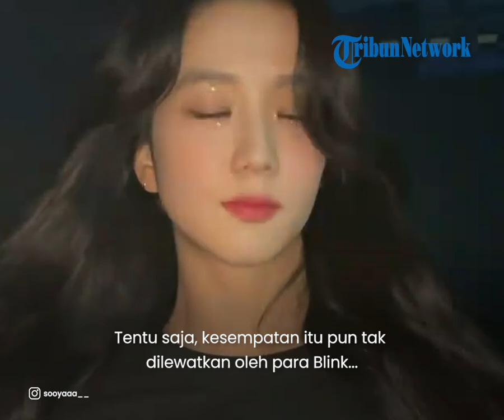Jisoo BLACKPINK Minta Para Blink Bersabar, Bakal Keluarkan Single Solo?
TRIBUN-VIDEO.COM - Album bertajuk 'BORN PINK' milik idol grup BLACKPINK belum lama ini meraih kesuksesannya.

Untuk merayakan album tersebut, BLACKPINK pun  menggelar acara fansign khusus yang digelar di Korea Selatan.

Artikel ini telah tayang di TribunWow.com dengan judul Blackpink Gelar Fansign di Korea, Jisoo Beberkan Progres Debut Solonya pada Fan, Blink Tak Sabar,
Penulis: dian shinta mukti